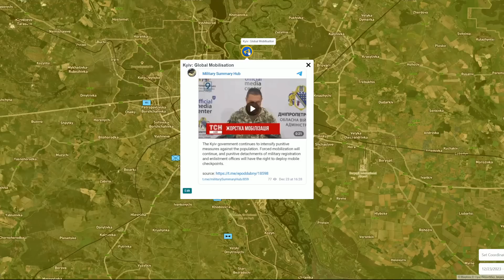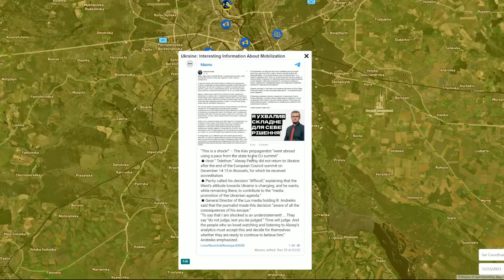SnowStorm | Ukraine Is Preparing Withdrawal Troops From Multiple Fronts. Military Summary 2023.12.23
This video describes the military situation in Ukraine on the 23rd of December 2023